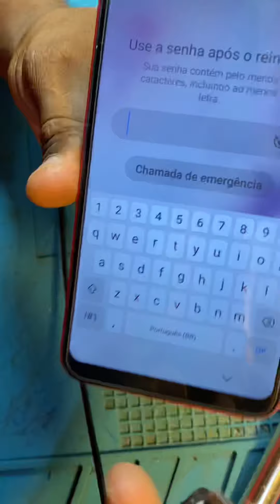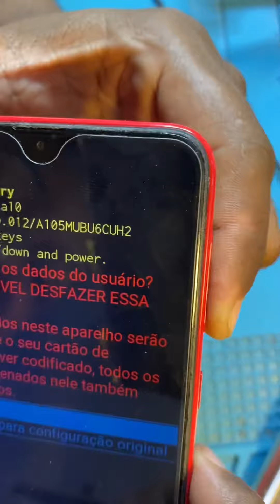Resetando o a10 rápido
Aqui vamos fazer o processo de hard reset do a10, tira vírus deixa o aparelho mais leve
Esse processo apaga tudo que tem no aparelho.